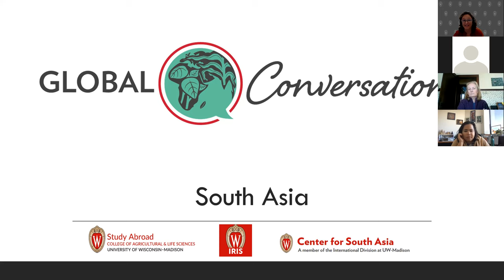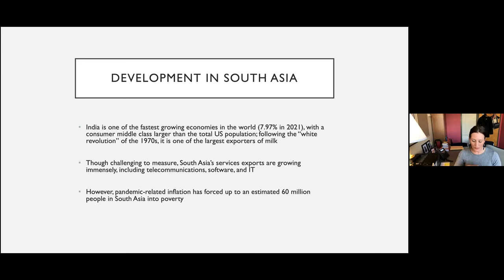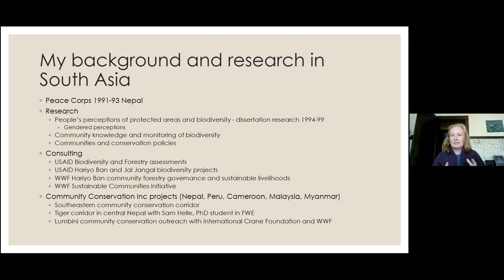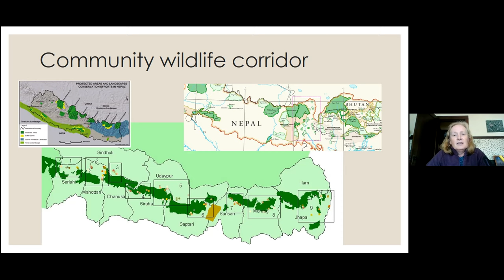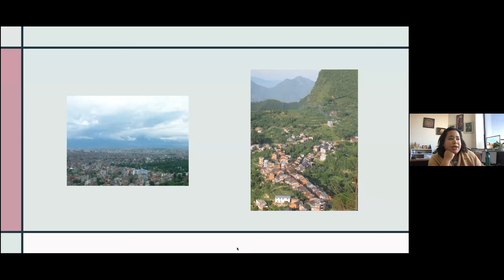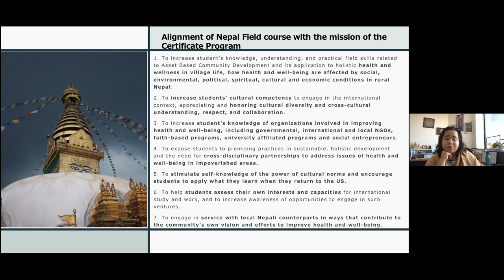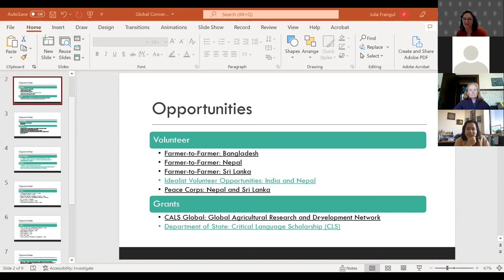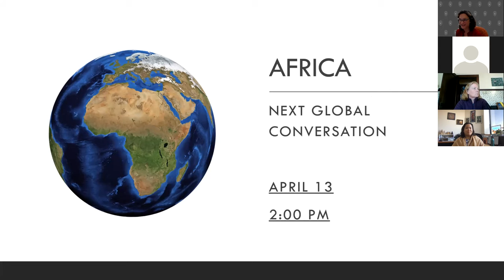CALS Global Conversations – South Asia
This monthly event features CALS faculty and staff and others sharing their international research and development work. From March 9, 2022, UW–Madison's Sarah Beckham, Center for South Asia; Teri Allendorf, Department of Forest and Wildlife Ecology; and Sweta Shrestha of the Population Health Institute.